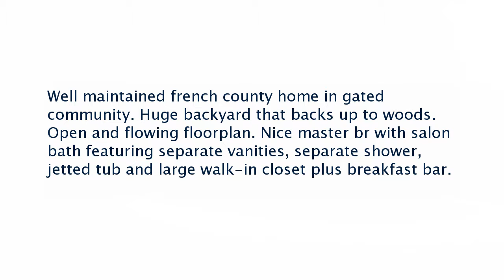Real estate for sale in Cordova Tennessee - MLS# 32912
1925 Other
Cordova Tennessee 38016
MLS# 32912

Well maintained french county home in gated community. Huge backyard that backs up to woods. Open and flowing floorplan. Nice master br with salon bath featuring separate vanities separate shower jetted tub and large walk-in closet plus breakfast bar.